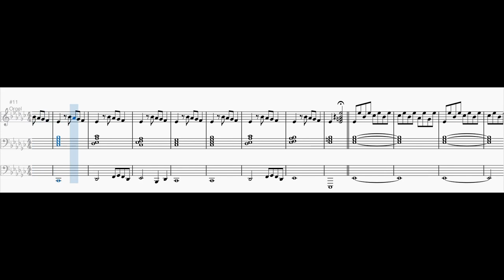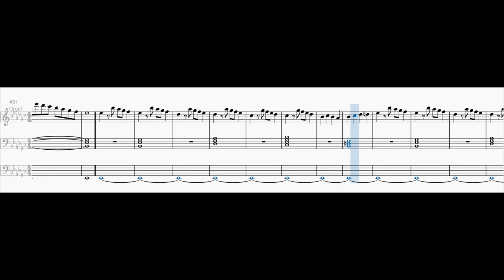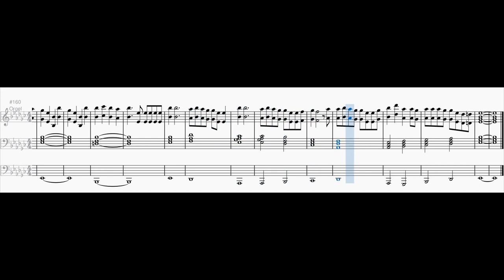Beggars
This piece is inspired by the same-titled song by Krewella x Diskord.